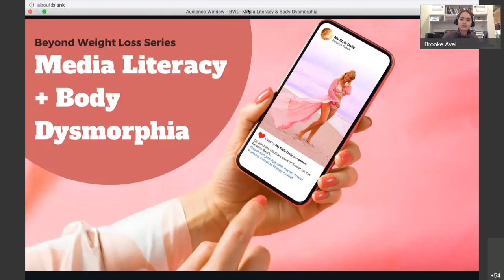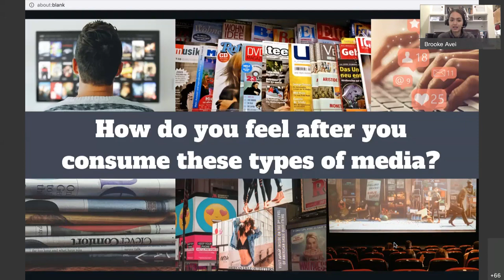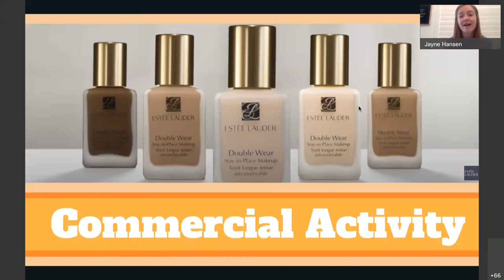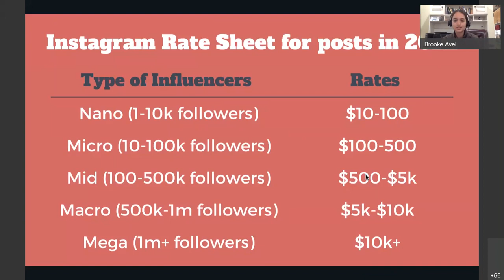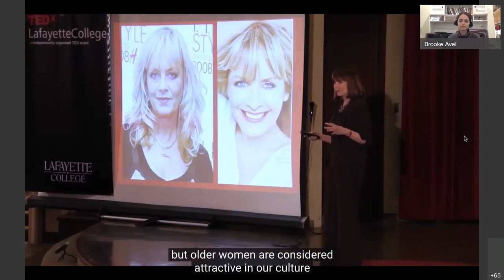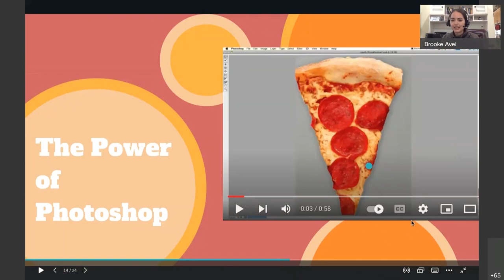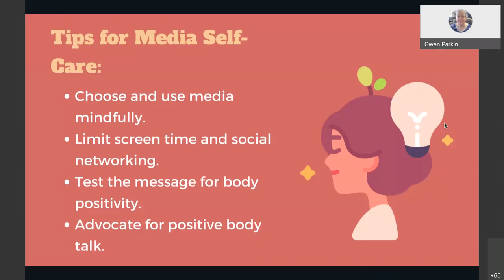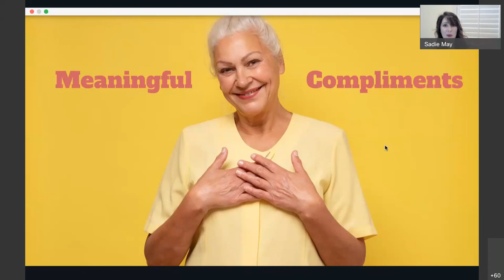Beyond Weight Loss Class 2: Media Literacy + Body Dysmorphia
Learn the tools put in place by the media to display a "preferred" way of looking and how it causes body dysmorphia.